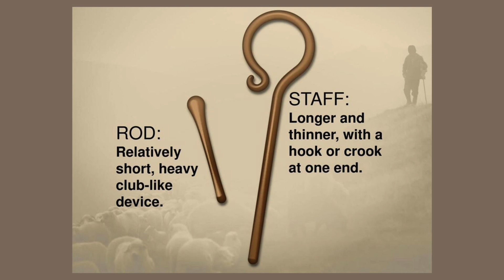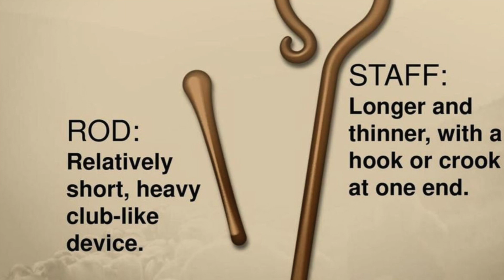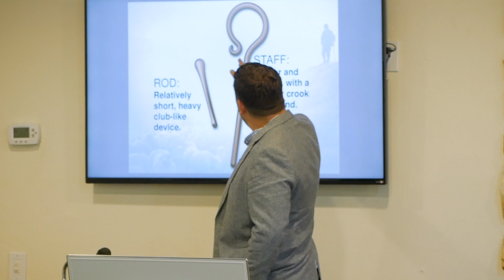Remember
"Remember" - The second sermon of the "Over Loaded" series from Pastor Jonathan Redford.